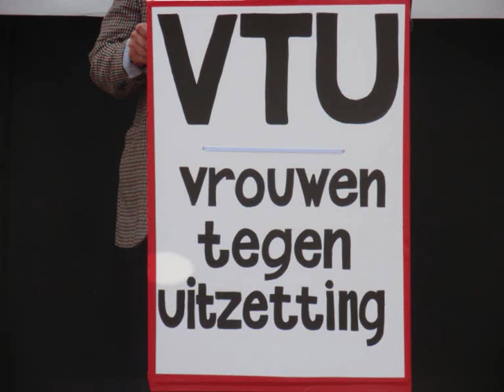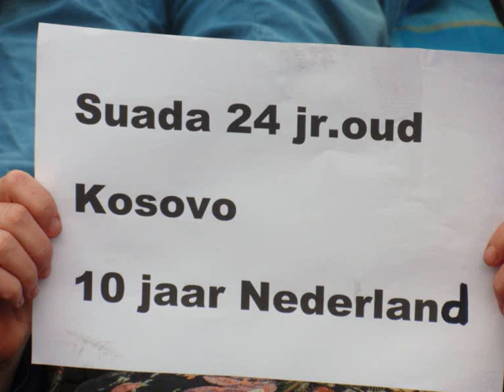Liggen op de Dam - Vrouwen tegen uitzetting.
Muziek: Claudia de Breij - Meneer de minister.
Vrouwen tegen uitzetting e.a. voeren actie op de Dam tegen het op straat zetten van vluchtelingen in Nederland.